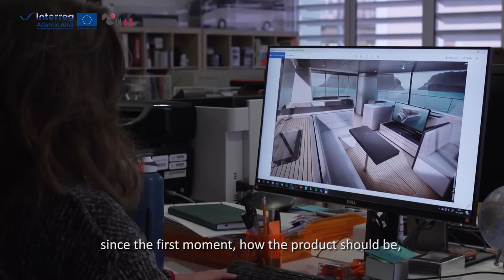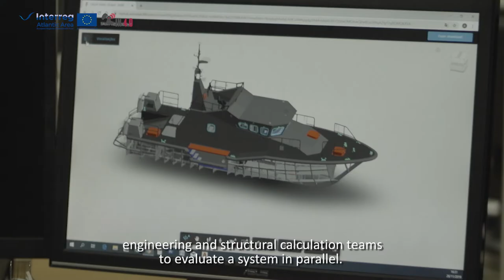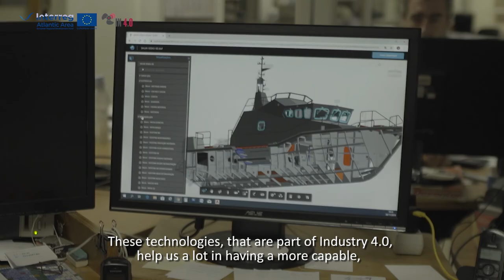IN 4.0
IN 4.0 ten como obxectivo mellorar a competitividade das empresas do sector naval a través da súa adaptación ao modelo produtivo que representa a industria 4.0, garantindo a continuidade do sector nun mercado cada vez máis esixente no que a innovación é un factor clave de posicionamento estratéxico.